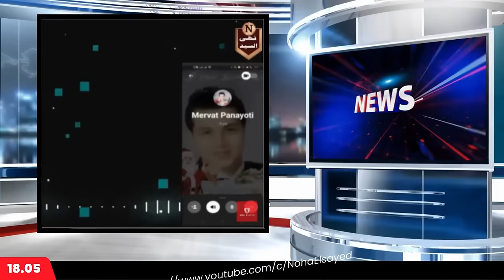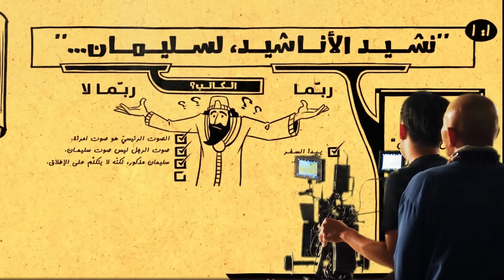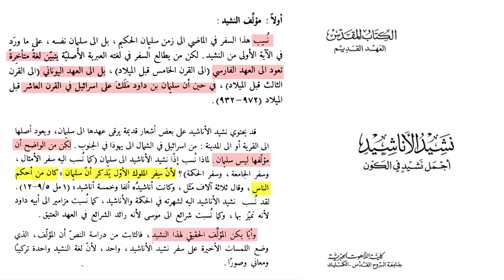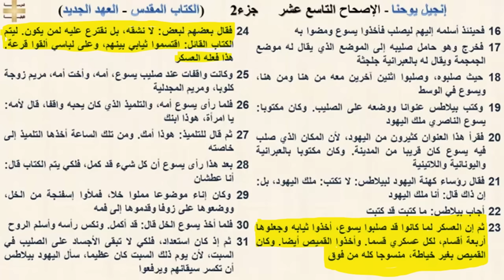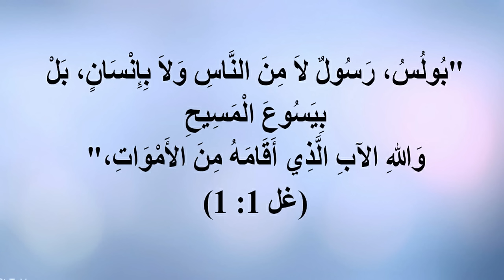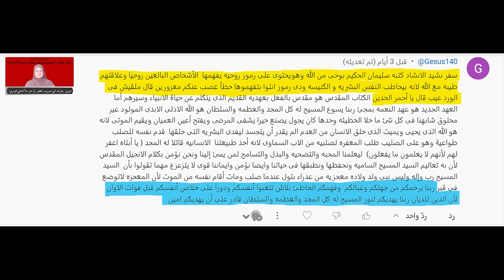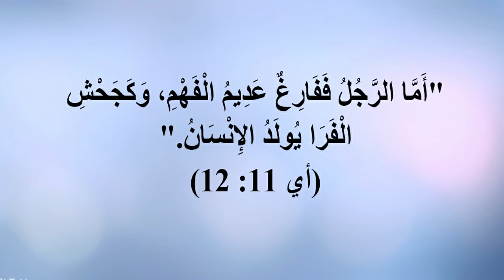الرد علي نصراني يدافع عن نشيد الانشاد ويتهم المسلمين بالجهل والغباء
رابط الباي بال الخاص بالقناة